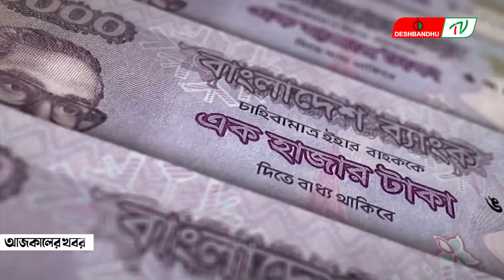দেশে বাড়ল মাথাপিছু আয় | দেশবন্ধু টিভি | DeshbandhuTV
▶🔶 Search Me in google : deshbandhu TV